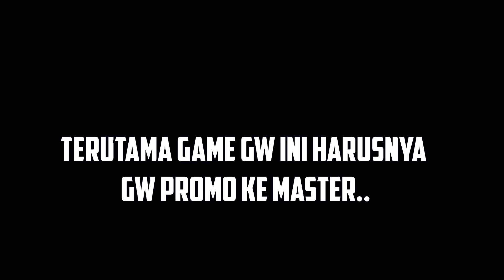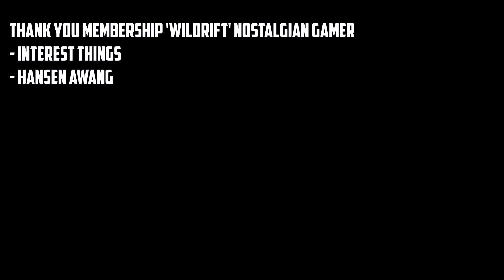Di Solo ranked Toxic juga ga asik (terinspirasi dari ToxicGaAsix) - Wild Rift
Terinspirasi dari series original @wildriftID , series

Jangan lupa dijawab keuntungan positif & negatifnya toxic apa aja nurut kalian di bawah! Video ini gw bikin karena gw nonton kan series originalnya wild rift indonesia itu, dan ngena banget. Tapi mereka lebih ngomongin dalam hal pertemanan, gw bakal senggol dari sisi solo queuenya. Enjoy!

Guys jangan lupa ya!

Kalo mau bantu biar makin semangatt!!